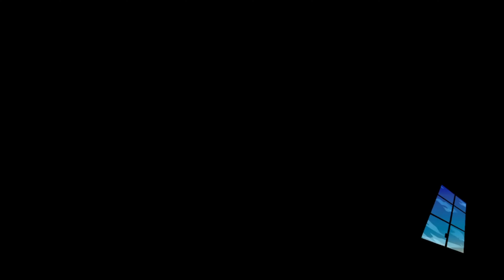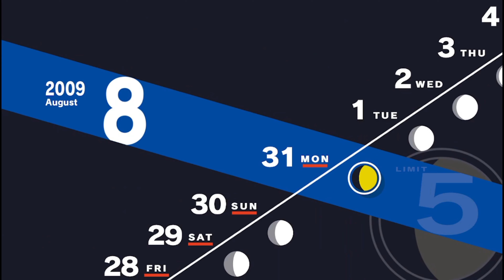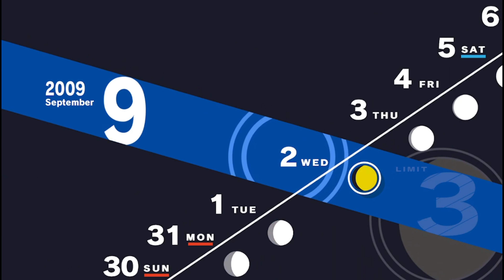Let's Play Persona 3 Reload (Part 39): Full roster acquired.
Also, holy shit, this game has SO much foreshadowing.